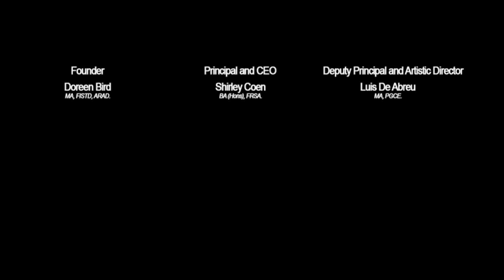Bird College Move it 2016 - Sade & Kristina Alleyne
Bird College Move it 2016 - Main Stage choreographed by Sade & Kristina Alleyne.